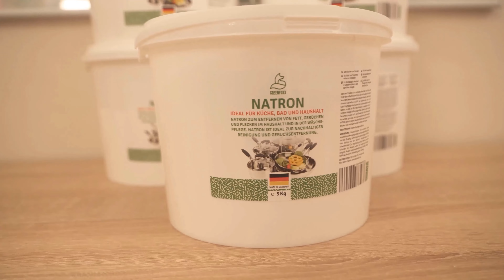Sprid ut DETTA på din matta och SE VAD SOM HÄNDER 💥 (Genialt) 🤯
Varför ska du sprida detta på din matta? - I den här videon berättar jag om de otroliga fördelarna!

Luktar din matta bara mossigt eller är allmänt sett inte så trevlig längre? Det händer alltid efter ett tag. Det kan också bero på att du har spillt eller dumpat något på mattan. Husdjursurin eller kräkningar från ett husdjur kan också få mattan att lukta ganska illa, även om fläcken har försvunnit på länge. Men i den här videon visar jag dig hur du enkelt kan bli av med lukten.

Allt du behöver är en beprövad och testad huskur. Och det är bakpulver! Bakpulver binder luktämnen och kan få mattan att lukta fräscht igen. Ta lite bikarbonat och strö det antingen över hela mattan eller bara på den del som luktar illa. Du kan också arbeta in den lite i fibrerna. En diskborste är till exempel perfekt för detta.

Låt allting dra in i några timmar. Om du har starka lukter kan du låta den sitta kvar i en hel dag. När tiden är ute dammsuger du bara upp bakpulveret från mattan. Detta tar också bort dålig lukt från dammsugaren. Och du slipper den dåliga lukten från din stinkande matta.

Du borde definitivt prova detta geniala städtrick!